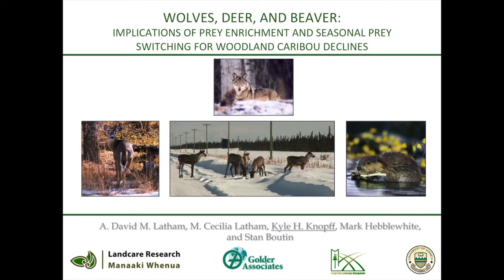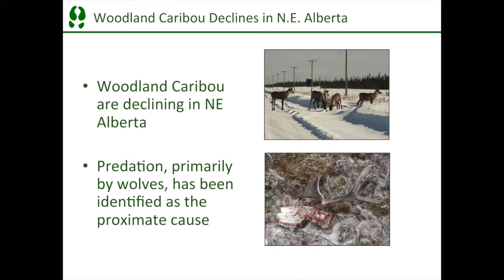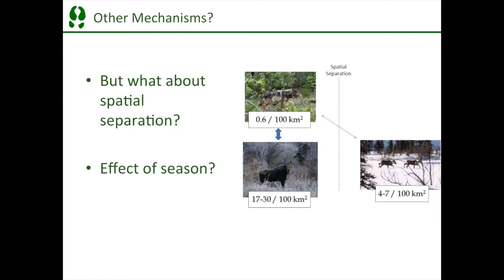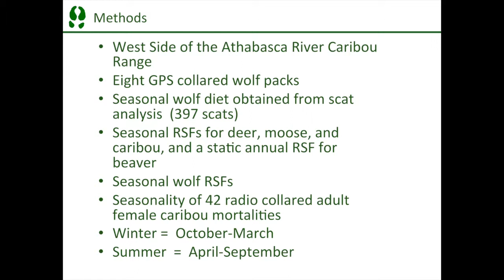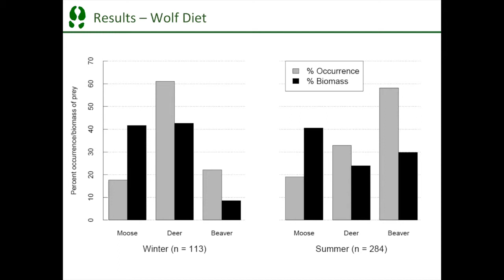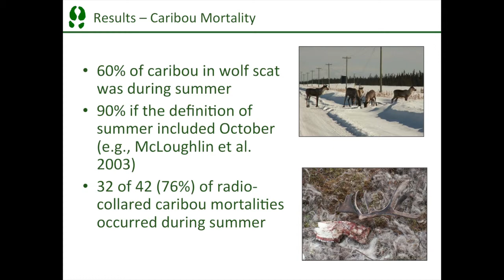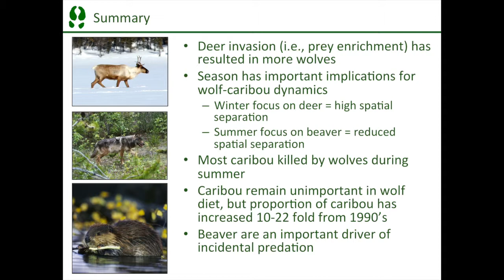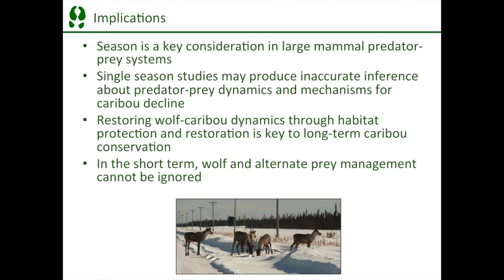Kyle Knopff - Wolves, deer and beaver: Implications for woodland caribou declines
At the 14th North American Caribou Workshop held in September 2012, Kyle Knopff presented research done researchers from the University of Alberta, University of Montana and Golder Associates Ltd. regarding seasonal patterns of prey use by wolves in northeastern Alberta. The prey preferred by wolves varied by season, and the spatial selection of wolves also varied by season. Caribou, as secondary prey, were affected by these patterns.

Kyle Knopff is a Wildlife Biologist with Golder Associates Ltd.